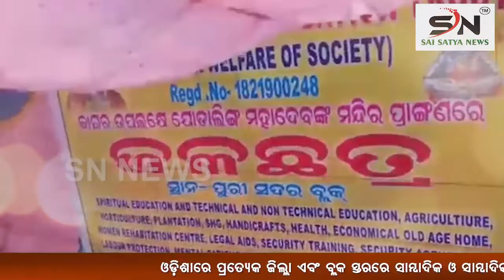GAJAPATI : କୋଭିଡ଼ ଯୋଦ୍ଧାଙ୍କ ଉସ୍ୱାଗିତକୃତ ସେବା ପାଇଁ ସାରା ଓଡ଼ିଶା ଜଣାଇଲା ସମ୍ମାନ || SN_NEWS